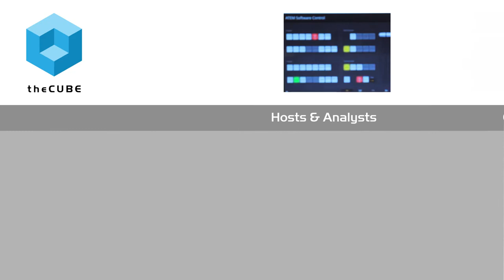Carter Page - HBaseCon 2015 - theCUBE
Carter Page, Google, visits theCUBE!